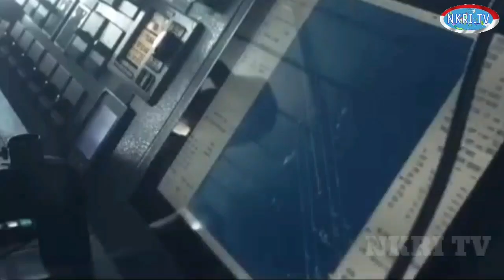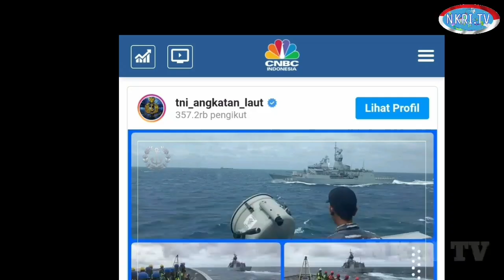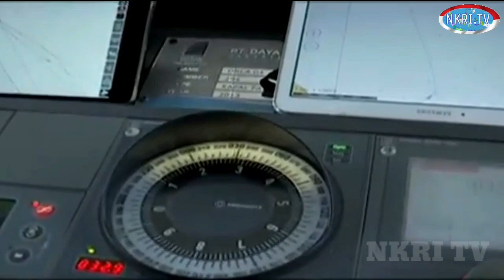JEGAL CHINA DI LCS, TNI AL LATIHAN TEMPUR DENGAN FILIPHINA DAN AUSTRALIA DI LAUT NATUNA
TERIMAKASIH ATAS DUKUNGANNYA TERHADAP CHANNEL NKRI TV, KERITIKAN DAN SARAN DARI PARA PENONTON SETIA KAMI ADALAH MERUPAKAN PESAN YANG SANGAT BERHARGA SEBAGAI BAHAN EVALUASI DAN KEAKURATAN DI SETIAP MEDIA INFORMASI PEMBERITAAN KAMI DALAM BENTUK CUPLIKAN, SIMULASI DARI INFORMASI ATAU VIDEO ASLI...

BAGI YANG BARU BERGABUNG, SILAHKAN TINGGALKAN KOMENTAR YANG MENDIDIK DAN MEMBANGUN, KARENA SETIAP KRITIKAN ATAU PESAN YANG ANDA TINGGALKAN AKAN MENJADI PENILAIYAN BAGI PENONTON LAIN.

JANGAN LUPA PADAMKAN TOMBOL WARNA MERAH DAN KELIK LONCENGNYA AGAR TIDAK KETINGGALAN INFORMASU UPDATE MILITER DUNIA DARI KAMI...
TERIMAKASIH, SALAM HORMAT DARI KAMI, NKRI TV.

AMERIKA SERIKAT, CHINA, INDONESIA, MALAYSIA, FILIPHINA, KAMBOJA, VIETNAM, THAILAND, BRUNEI DARUSALAM, TIMUR LESTE, RUSIA

DEMI BANGSA DAN NEGARA MARILAH KITA MENJAGA NKRI DENGAN BERDAULAT, ADIL & MAKMUR...😀😀😀 TERIMAKASIH... NKRI HARGA MATI... 😍😘💖💖🙏🙏🙏